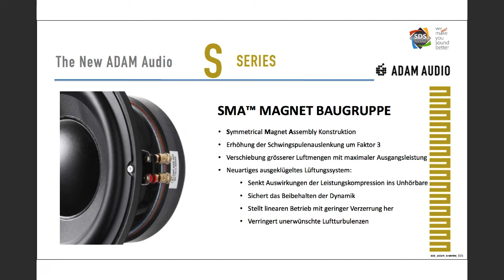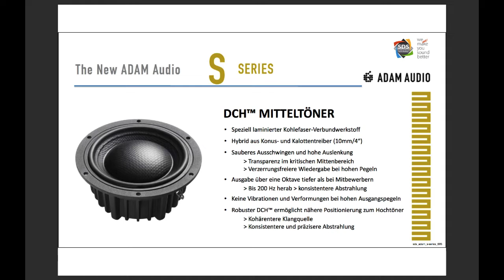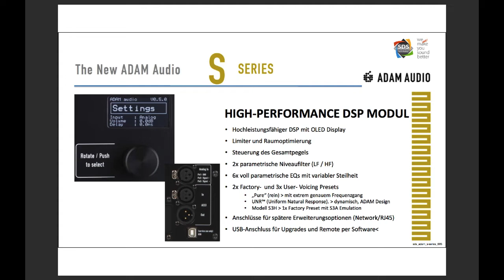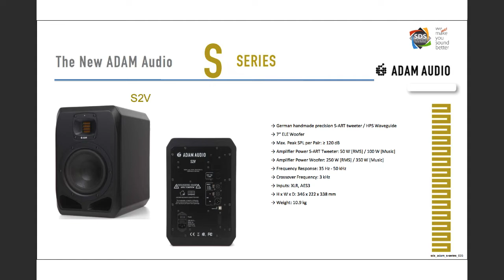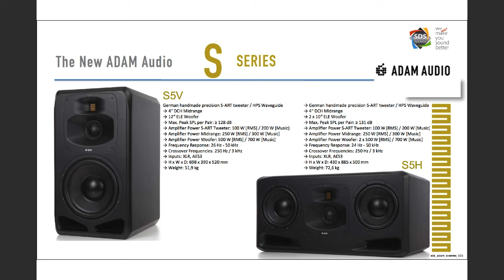ADAM AUDIO S-Series " die Serie"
Luca, unser Produktespezialist für Studiotechnik erklärt die Flagschiffe von ADAM Audio aus Berlin